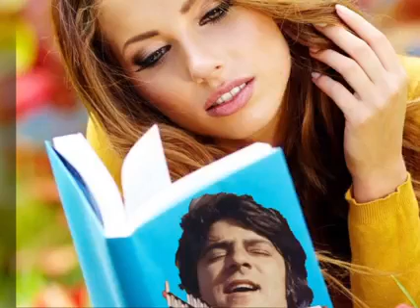Ahmad Zahir Nayab